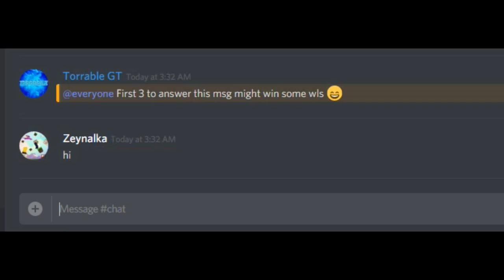WHEEL DECIDES HOW MUCH I DONATE !!! | Growtopia